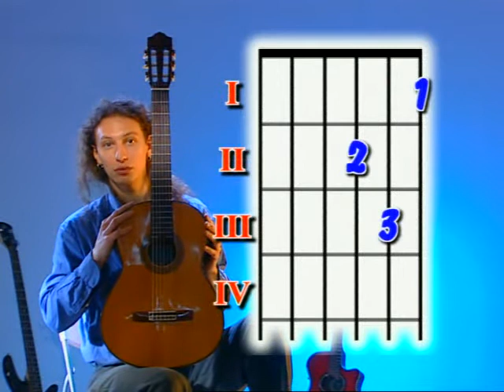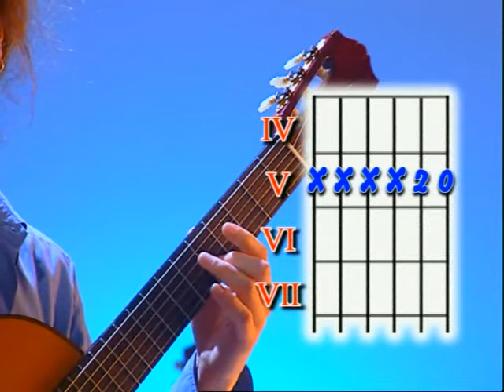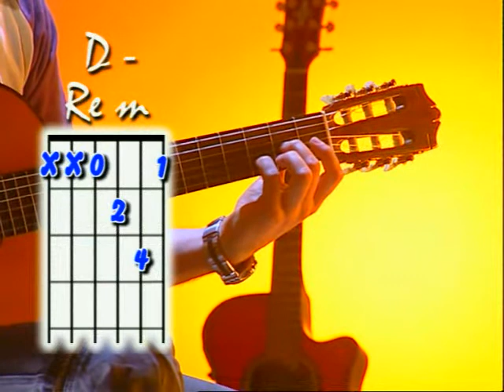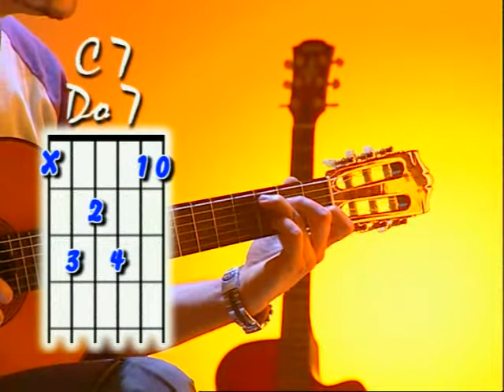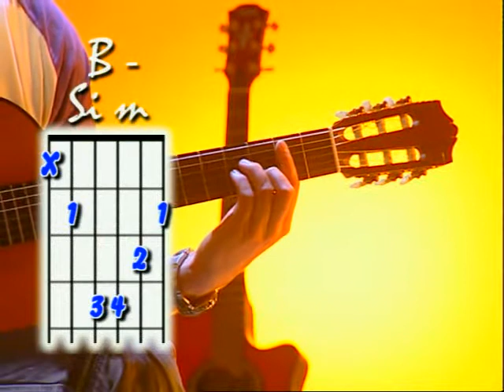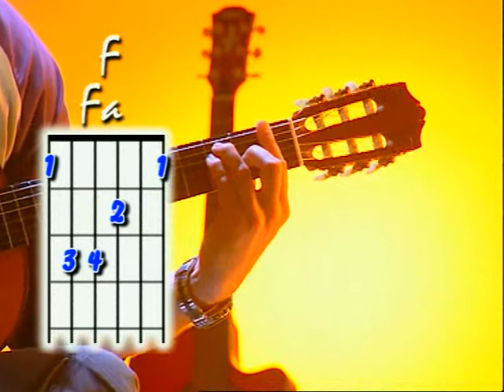VIDEOCORSO Finson Corso di chitarra Ottimo